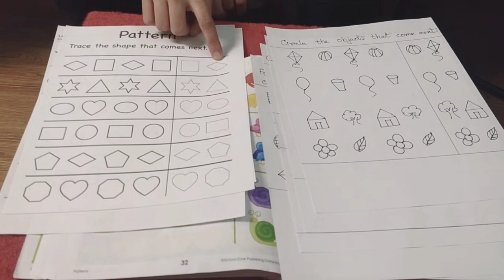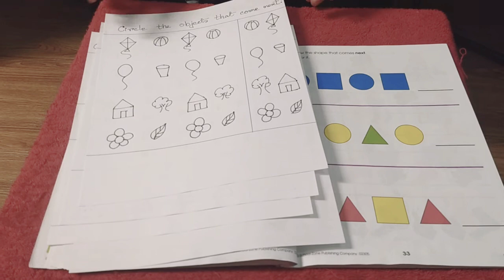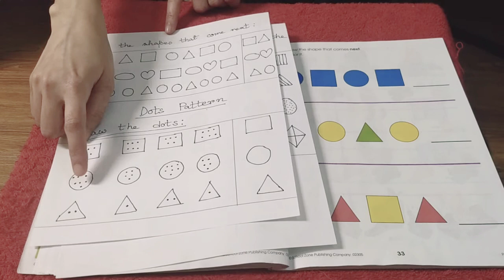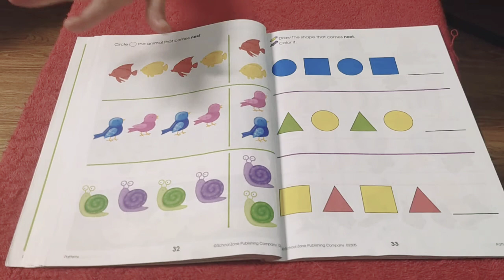Pattern Worksheets for Kids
Teaching guidelines for parents alongwith worksheets..